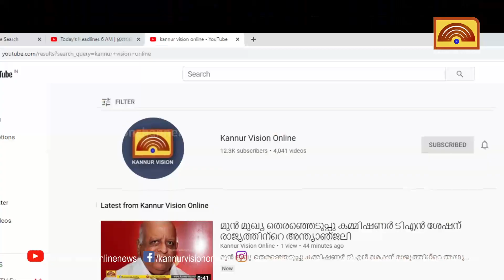കക്കൂസ് മാലിന്യം റോഡിലേക്ക് ഒഴുകുന്നു : ഏച്ചൂര്‍ പുഞ്ചാരന്‍ മൊട്ടയിലെ ജനങ്ങള്‍ ദുരിതത്തില്‍